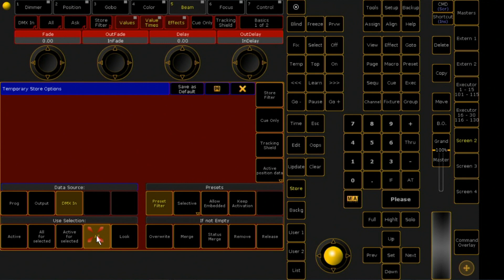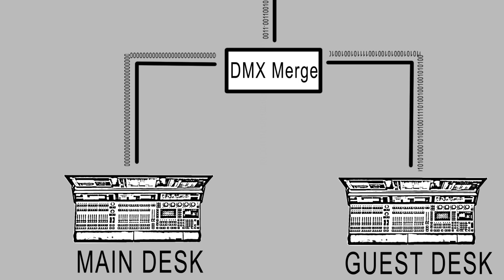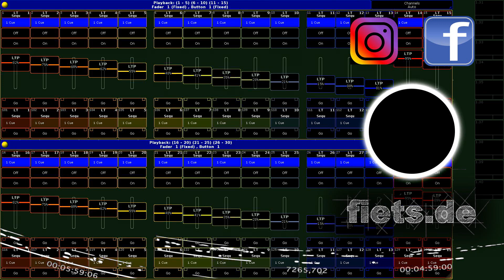Stwórz CUE ZERO przydatne podczas festiwali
Jeśli jesteś technikiem FOH na festiwalu, częstym problemem jest przełączanie się pomiędzy deskami lokalnymi I tymi należącymi do zespołów. Cue ZERO pokazuje jak łatwo wysłać wartości 0 na wszystkie kanały DMX, by łatwo zmerge’ować artnet bez oddawania całkowitej władzy nad systemem.